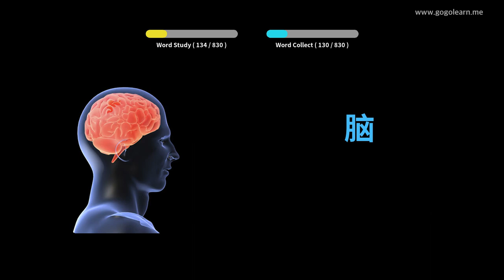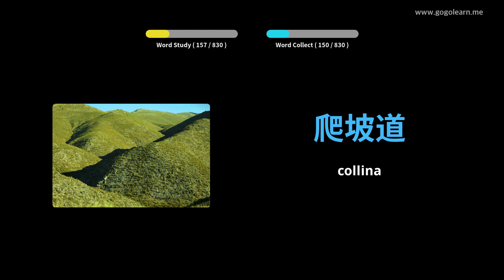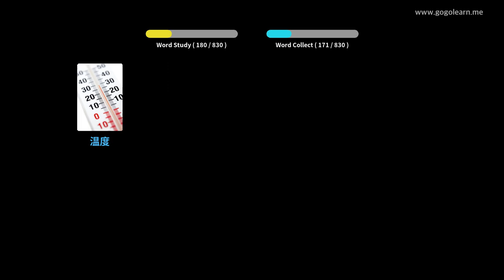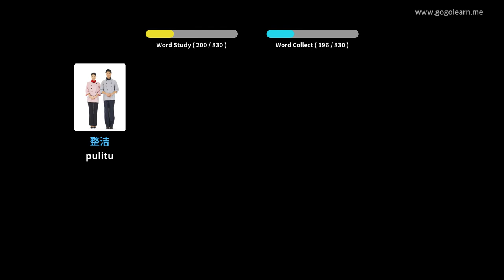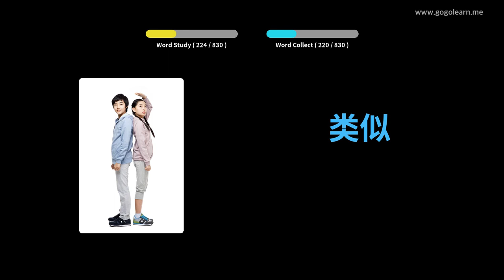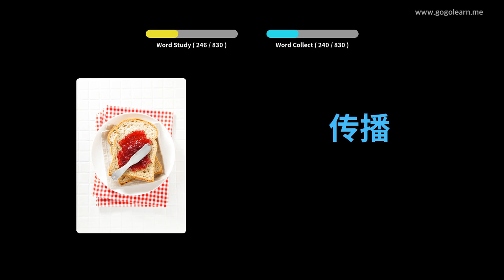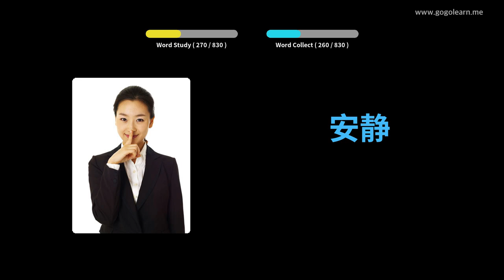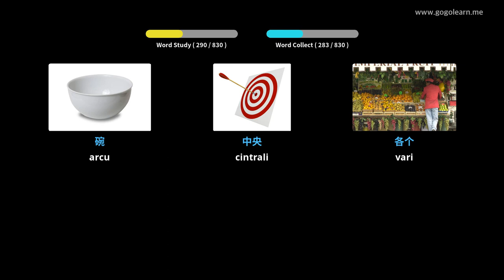Learn Chinese to Corsican |830 Chinese to Corsican Vocabulary Words Translation with Pictures PART 2